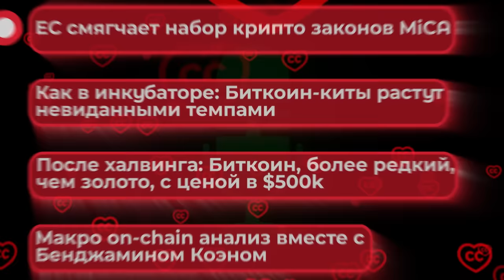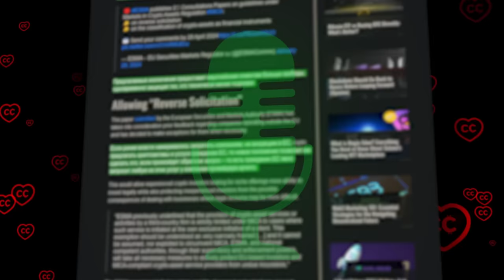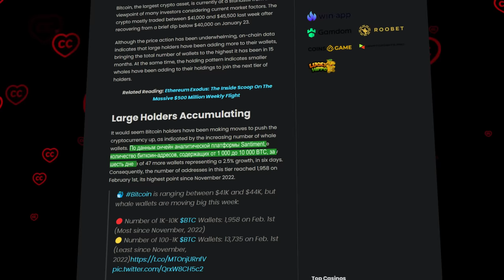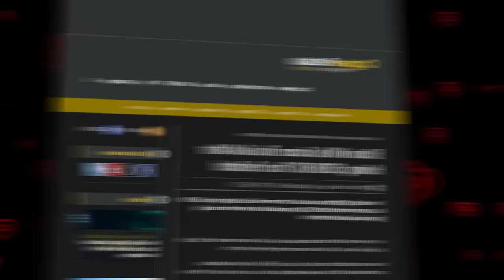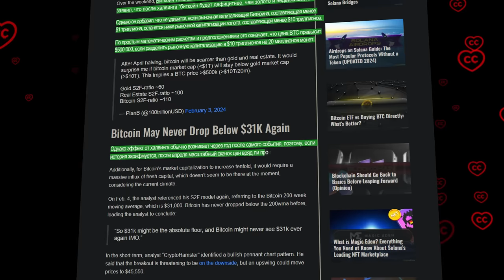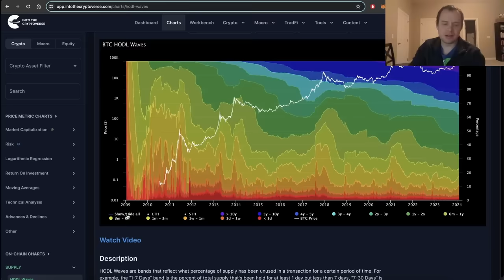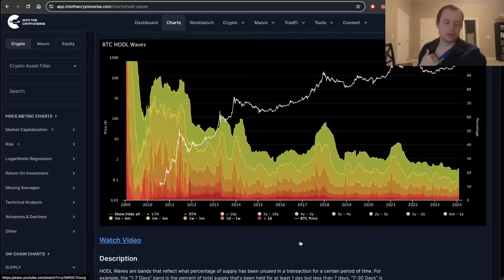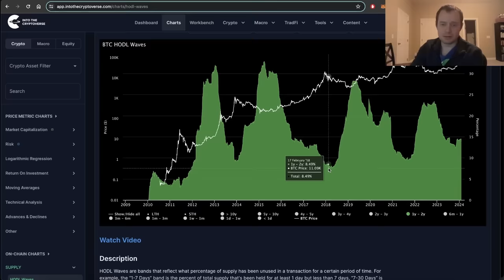Срочно! Криптопереворот в Евросоюзе!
00:00:00 Начало
00:00:42 Сегодня в выпуске
00:01:02 ЕС смягчает набор крипто законов MiCA
00:03:45 Как в инкубаторе: Биткойн-киты растут невиданными темпами
00:04:57 После халвинга: Биткойн более редкий чем золото, с ценой в $500k
00:07:21 Макро on-chain анализ вместе с Бенджамином Коэном

BTC: 1JcJgpSHbrRwgnvLeteXNfNXxLgpDuxyMP
ETH: 0xC8b0CF755bec8155D371676D77A579D7E15fd7eD
DASH: XuhZGGGezSEqnDq5ETBkiMc4ARfS6UxQAi
LTC: LfGpGJjkcrgZV12VNnQdEx79uHgeHSS8oG

00:12 Введение
01:01 ЕС смягчает набор крипто законов MiCA
03:45 Как в инкубаторе: Биткоин-киты растут невиданными темпами
04:58 После халвинга: Биткоин, более редкий, чем золото, с ценой в $500k
07:06 Макро on-chain анализ вместе с Бенджамином Коэном
11:16 Заключение